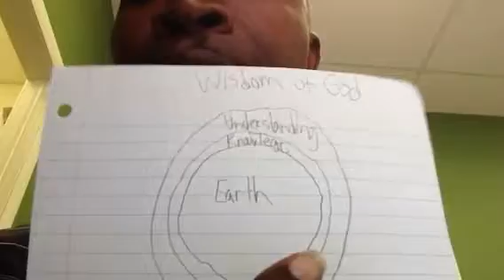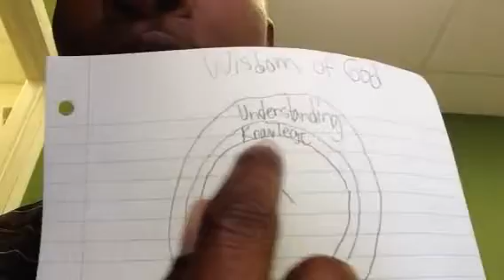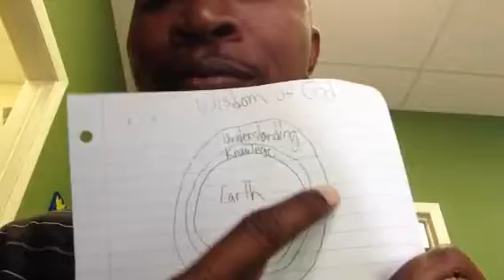The reality of Understanding The Idea Of God's Divine Wisdo